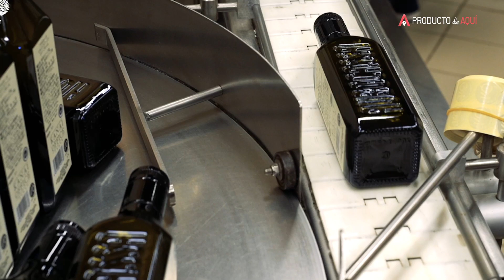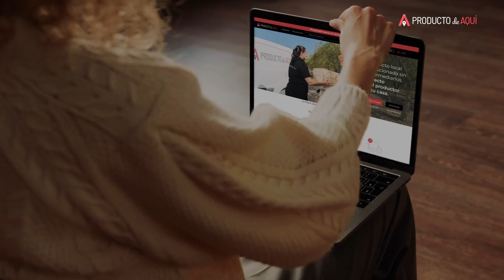Presentación de productores, Aubocassa, Terracor y Bodegas José Luis Ferrer. Producto de Aquí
Breve entrevista a tres productores, Aubocassa, Terracor y Bodegas José Luis Ferrer. Comentarios de Luis de la Serna de Producto de Aquí.

Vídeo de presentación y bienvenida de algunos de los productores que ya forman parte de Producto de Aquí.